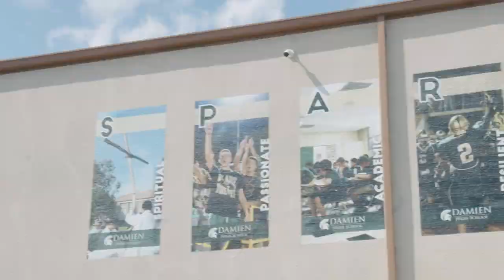We'll Return Again!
Spartans Return: 3.25.21